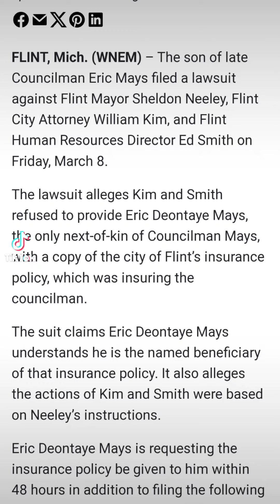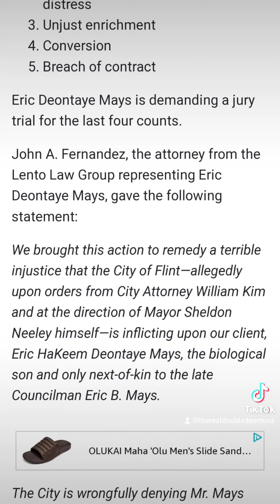Update Eric Mays' son files another lawsuit against Flint Mayor Sheldon Neeley over life insurance